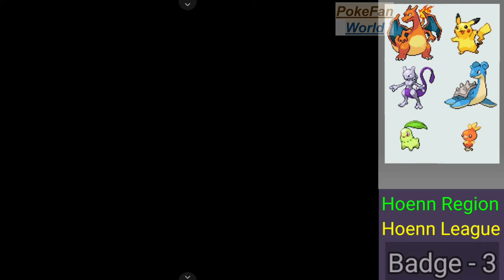Pokemon Fire Ash Part 54 Heat Badge In Lavaridge Town Gym | Fallabor Town | Fan Game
(Pokemon Fire Ash v2.21 Version)
(RPGXP Fan Game)

(Battle Skipped for better Understanding)